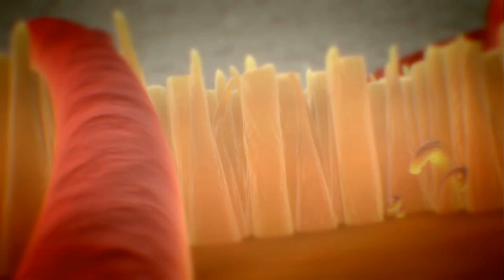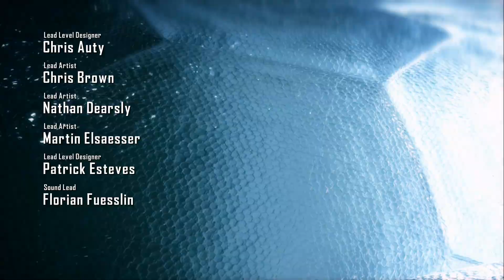Crysis 2 - Der Nanosuit - #01 gamesTalkTV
Erscheinungs Datum: 2011
Spiel Genre: Action
Entwickler: Crytek
Publisher: Electronic Arts